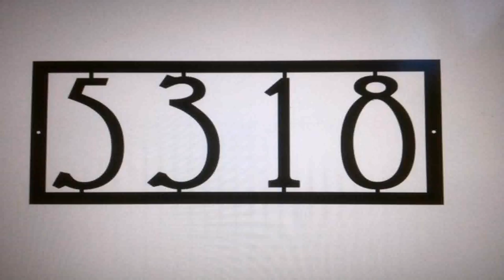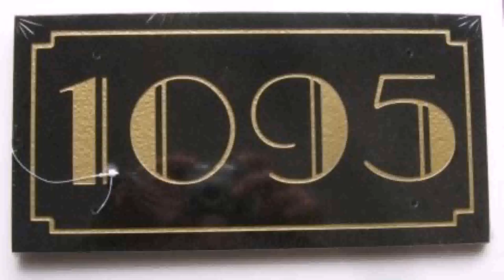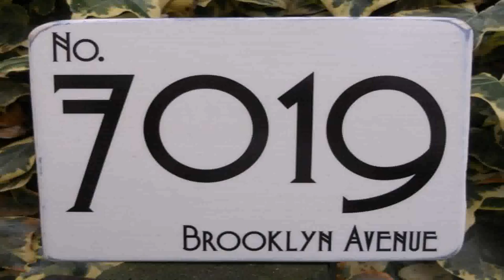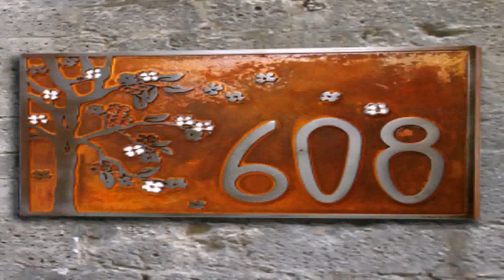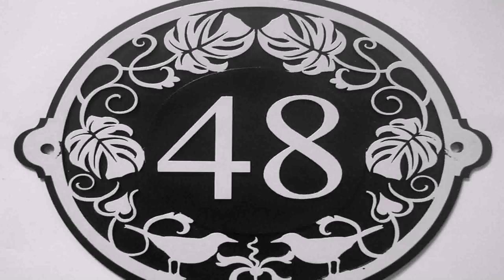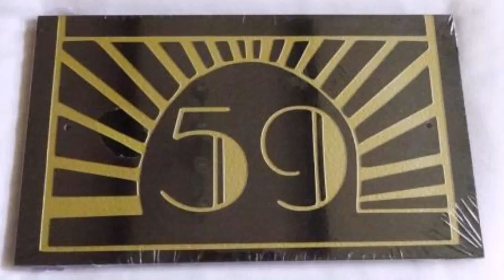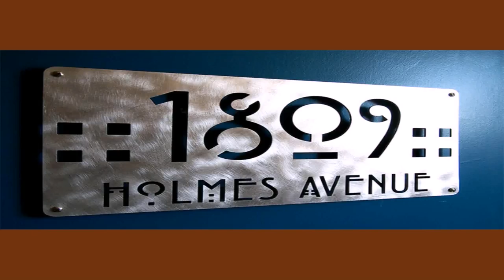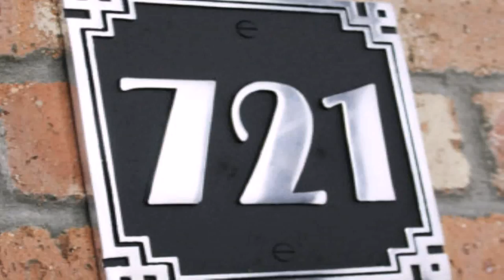Art Deco Style House Numbers (see description) (see description)